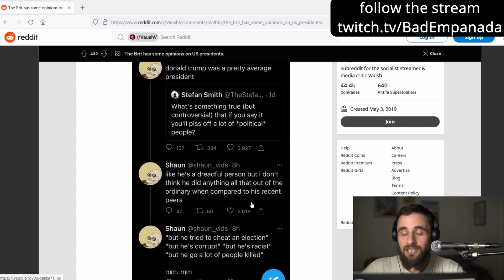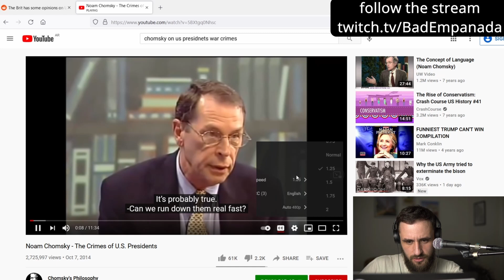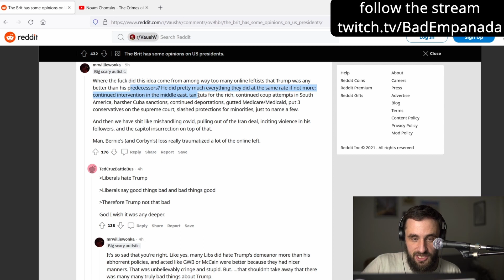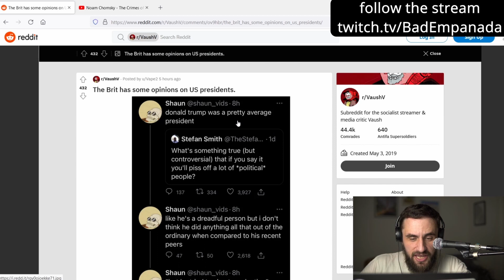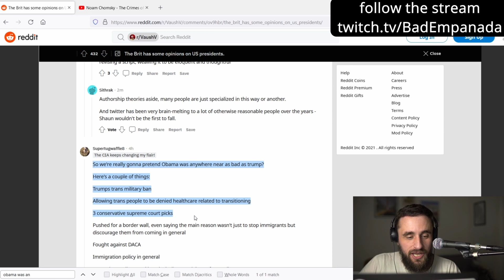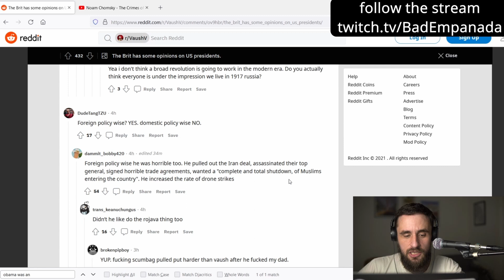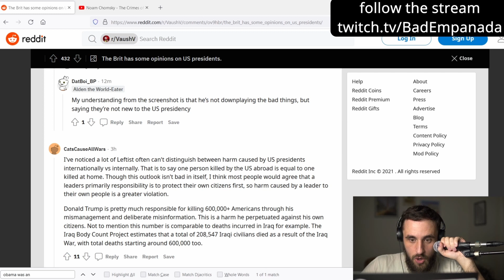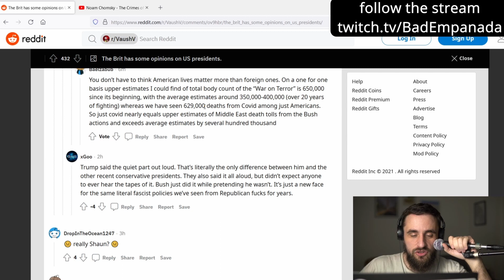Vaush Has Cultivated an Audience of American Exceptionalists & Imperialists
The best the US 'left' has to offer is... A streamer who breeds West Wing liberals?